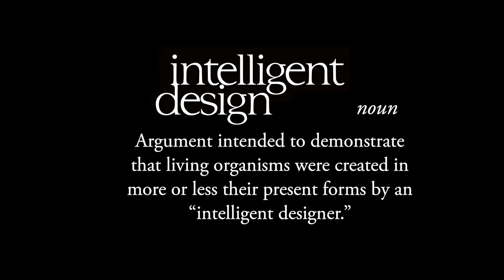An Introduction to Wesley Ashley Wines' Intelligent Design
Meet Jim Sloate and Jason Welch; the Proprietor and Winemaker behind the Award Winning Wesley Ashley Wines' Intelligent Design.